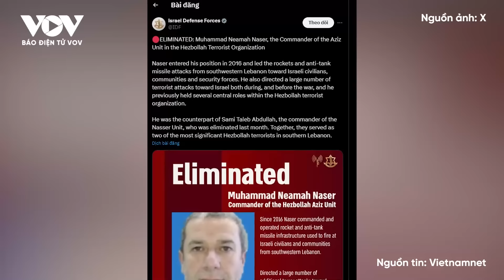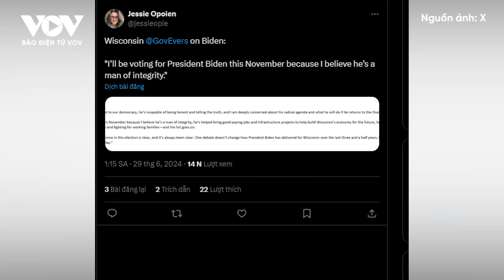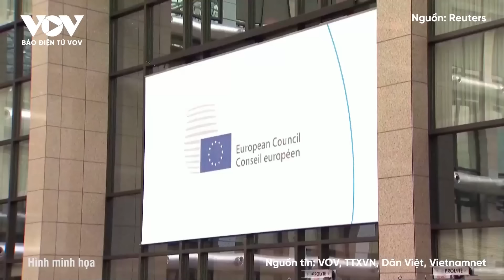Toàn cảnh Quốc tế sáng 5/7: Nga bắn đạn dẫn đường nổ tung xe tăng Mỹ gửi cho Kiev | Báo Điện tử VOV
Báo Điện tử VOV | Truyền thông Nga vừa đưa tin, căn cứ không quân Dolgintsevo của quân đội Ukraine tại tỉnh Dnipropetrovsk đã bị tên lửa đạn đạo Iskander của nước này tấn công, phá hủy. Trong 1 diễn biến nóng khác, quân đội Nga tuyên bố tiếp tục bắn nổ một xe tăng Abrams của quân đội Ukraine tại mặt trận Avdiivka.

Toàn cảnh Quốc tế sáng hôm nay gồm những nội dung chính sau:
Nga nã tên lửa đạn đạo vào căn cứ không quân Ukraine
Nga bắn cháy xe tăng Abrams Ukraine bằng đạn dẫn đường
Quân đội Ukraine tập kích đoàn xe quân sự Nga ở tiền tuyến Donetsk
Khoảnh khắc máy bay không người lái cảm tử tấn công trượt xe tăng Nga
Đức tuyên bố không bao giờ ủng hộ lệnh ngừng bắn ở Ukraine
Tổng thống Zelensky đưa ra yêu cầu với ông Trump
Chỉ huy Hezbollah thiệt mạng
Tiến triển mới trong đàm phán thỏa thuận ngừng bắn và trao trả con tin ở Dải Gaza
Israel chuyển 116 triệu USD tiền thuế cho người Palestine
Tổng thống Biden khẳng định quyết tâm đánh bại ông Trump trong cuộc bầu cử
Hơn 28.000 người phải sơ tán do cháy rừng ở Bắc California, Mỹ

37 Bà Triệu, Hoàn Kiếm, Hà Nội, Việt Nam